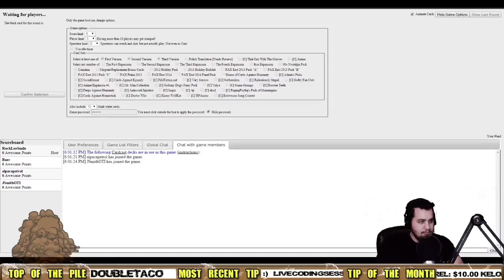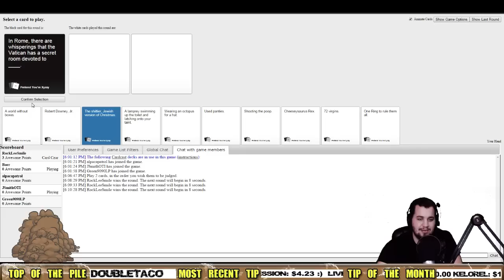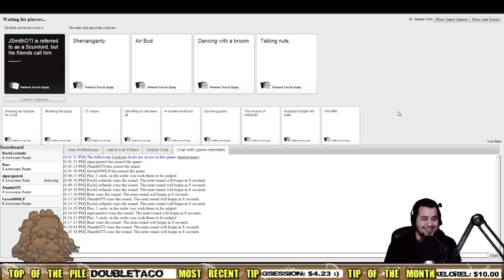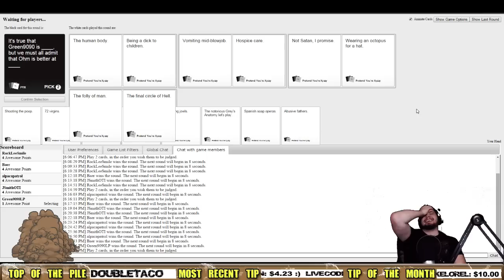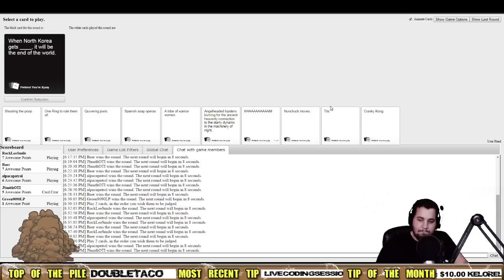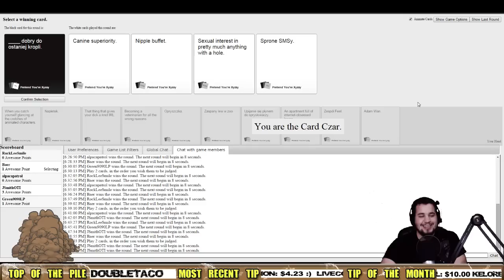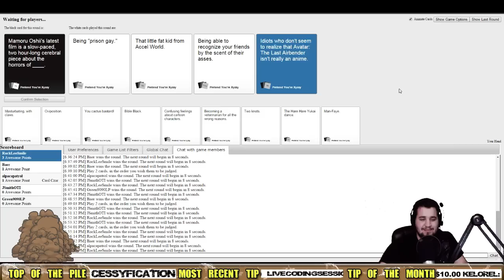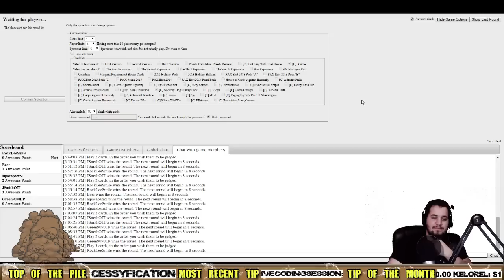The NoNLSS! (12-17-2014) [3/3]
With Northernlion out of the picture for the day, Rob, Nick and Baer decide to soil the good name of the NLSS for a day.

Follow all these folks!